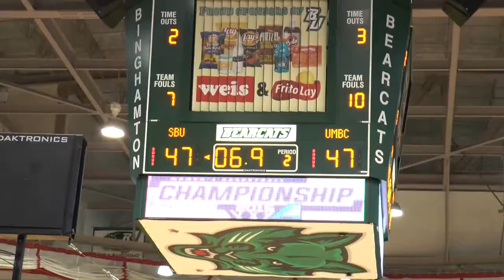Road to Binghamton - UMBC Down and Dirty Dawg Band 2015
Shane Hinkle documents the UMBC Down and Dirty Dawg Band as we prepare for and travel to the 2015 America East Women's Basketball Conference in Binghamton, NY.  Features clips from Alumni Day, rehearsals, and the tournament!